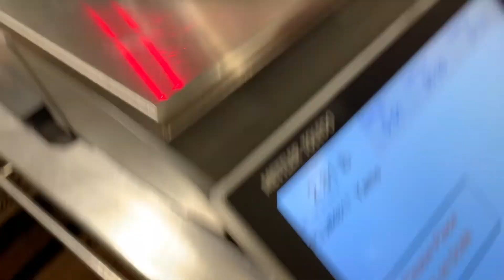Vlogmas Day 22: Life Hack + Late Night Snack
Learn a cool life hack that you can use at the grocery store. Did you know that some stores have a scale where you can punch in the code for produce and it prints a sticker to scan?! Also just found out that sweet potatoes are also called yams. Last but not least, I also made a late-night snack that my sister convinced me to have!